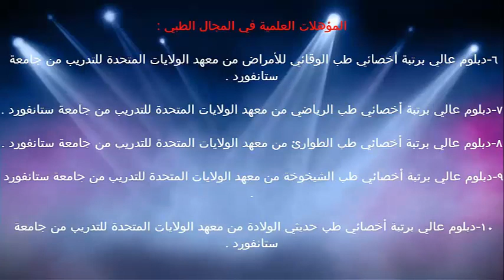علاقة الالتهابات بالأحياء الدقيقة / الدكتور د.خالد بن سعود الحليبي اخصائي الطب الوقائي للأمراض